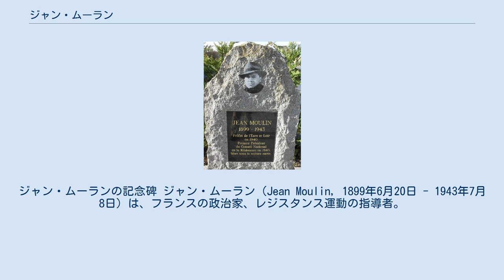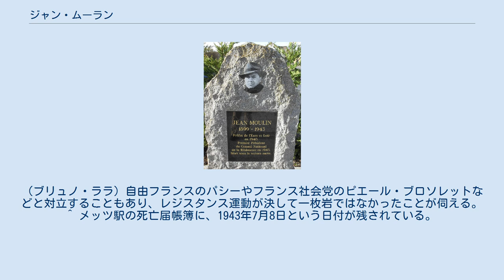ジャン・ムーラン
ジャン・ムーランの記念碑 ジャン・ムーラン（Jean Moulin, 1899年6月20日 - 1943年7月8日）は、フランスの政治家、レジスタンス運動の指導者。
 ジャン・ ムーランは、自然発生的なフランスの党派心の強い活動家達の抵抗活動をナチス・ドイツの侵略に対して結びつけた第二次世界大戦期の"フランスにおける抵抗の英雄"とされている。
 ジャン・ムーランは、フランス南西部のベジエで生まれた。
父親は、ベジエのコレージュでラテン語からフランス語と、歴史の教師をしていた。
彼は1918年に軍に入隊した。
第一次世界大戦の後、ムーランは公務員になり、1937年1月、アヴェロン県の知事（fr:Préfet）に最も若くして就任した。
 ムーランの政治観は極左だった。
1940年6月に、彼がゲシュタポに逮捕され、共産主義者の容疑者として拷問された時、ムーランは自身の喉をかっ切ることで自殺しようとした。
しかし、警備兵は彼を見つけ、その後病院で容態が回復した。
1940年11月までには、ヴィシー政府は、あらゆる公務から左翼運動家を首にするよう命令したが、容態が回復したムーランは、自分自身で辞職した。
その時以来、彼は人生をナチス・ドイツへの抵抗運動に捧げた。
 1941年9月に、彼はシャルル・ド・ゴール（『自由フランス軍』のリーダー）に会うためにロンドンに向かった。
1942年1月、「組織化された抵抗運動」を準備するために、彼はフランスへとパラシュートで降下し、スペイン、ポルトガルなど周辺国の抵抗活動とも連携した。
彼のコードネームは『最大』であった。
 1943年5月、抵抗活動の全体会議を始めた直後、ムーランは裏切りにあった。
同年6月21日、彼はリヨンでクラウス・バルビーによって捕らえられ拷問され、パリ16区のゲシュタポ本部に連れていかれた。
まもなく、ドイツに向かう列車で連行される途中、国境近くのメッツ駅（仏：メス駅）において、1943年7月8日に亡くなった。
 ジャン・ムーランはベジエで歴史教師の息子として1899年6月20日に生まれた。
 1917年、レイモン・ポアンカレ大統領の時代、モンペリエ大学の法学部に通い、そして、エロー県公務員として登録される。
第一次世界大戦中の1918年に徴兵され、フランス各地を巡ったが、戦闘行動はせずに終戦を迎え、モンペリエで復員した。
1920年、政府の主要な公務員となり、学生組合の副議長を務め、また「共和国青年」のメンバーとなる。
1922年に、アレクサンドル・ミルラン大統領時代、シャンベリーでサヴォワ県官選知事の下の一員として管理職となる。
 1925年にピエール・コットと出会い、1925年から1930年の間、アルベールヴィル下位官選知事であった。
ガストン・ドゥメルグ大統領時代、フランスで最も若い郡長となる。
この間1926年9月にマーガレット・セルッティと結婚するも、1928年に離婚している。
1934年に、アミアンの県係長、1936年の人民戦線内閣成立後、航空相ピエール・コットのもとで官房長となる。
 1930年、シャトーランの郡長であった彼は、ロマナンの名で新聞に風刺漫画を描いたり、トルリスタン・コルビリエールのイラストレーターとなる。
この頃、セント・ポル・ロクスやマックス・ジャコブなどと知己になった。
1937年にフランス最年少の県知事となり、1939年にウール＝エ＝ロワール県の官選知事となる。
 翌1940年、ドイツ軍がフランスに侵攻し、コンピエーニュの森レトンドで講和条約締結後、ドイツ占領軍に協力しなかったため拷問を受け、1940年11月にヴィシー政府から休職とされた。
1941年10月25日にロンドンでシャルル・ド・ゴールと会う。
ド・ゴールは1941年11月にムーランをフランス行政地域における自分の代理とし、1943年2月からは「全土の代表」としている。
その目的は、一つの大きな組織「レジスタンス国民会議」を作ることであった。
 1942年1月1日の夜、自由フランス軍情報士官のブリュノ・ララはただ一人サロン＝ド＝プロヴァンス周辺アルピル上空からパラシュート降下でフランスに再潜入し、ジョゼフ・メルシエ偽名のジャン・ムーランに行動を共にする。
ジョゼフ・メルシエの偽名で仕事を始めた1942年7月にパリでピエール・ムニエと会い、ムーランは南部非占領地域で活動し、北部占領地域ではアンリ・マネスを...